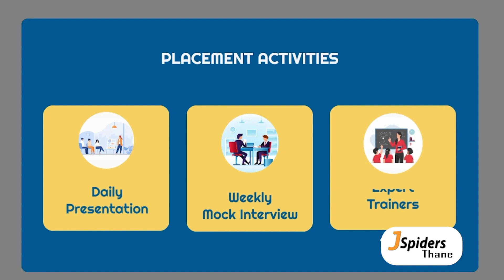BE student got placed with 3 LPA | QSPIDERS THANE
QSPIDERS MUMBAI THANE
QSpiders is the world’s ace software course training organization with an aim to bridge the gap between the demands of the industry and the curriculum of educational institutions.
Qspiders Thane is the main branch of mumbai with the highest placements in Maharashtra. We have placed students with highest package of 8.5LPA as a assistant manager in well known IT firm.
Congratulations Parth palshikar for getting placed in good MNC.